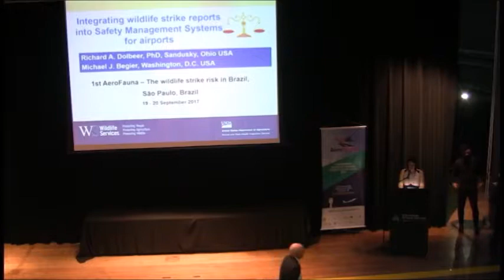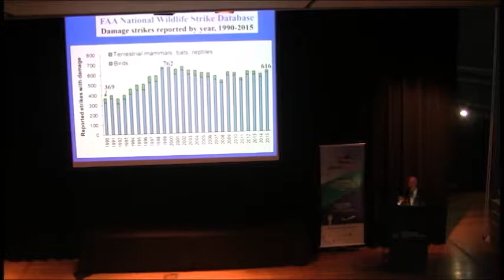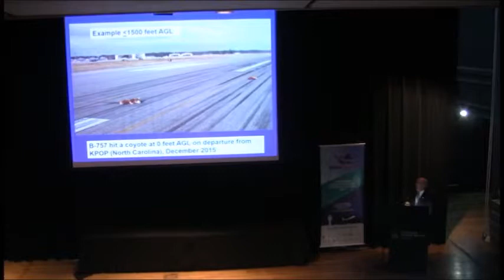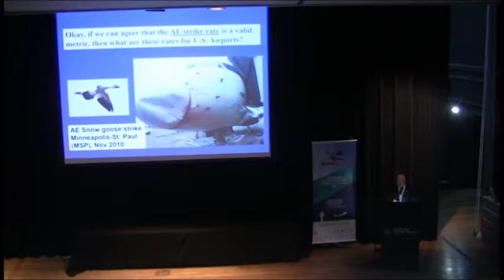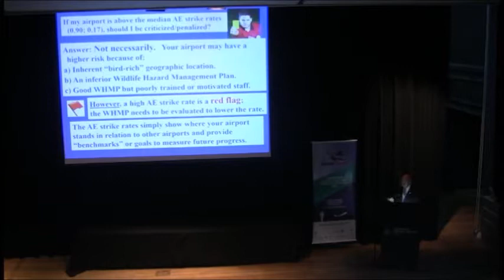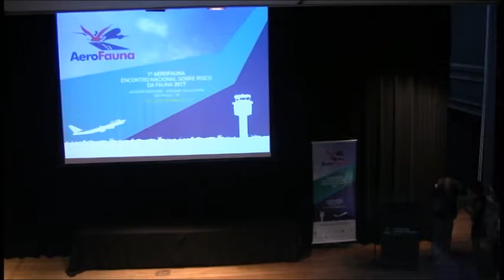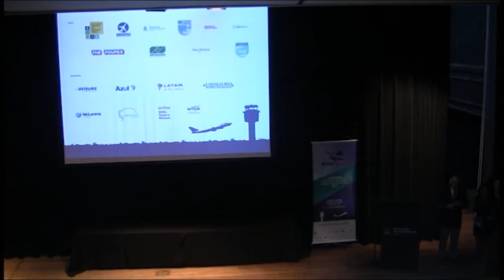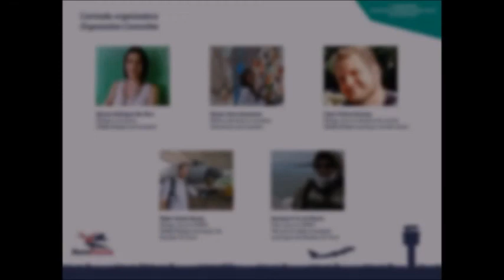Dia 1- n° 1. Integrando o reporte de colisões com fauna no SMS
Integrando o reporte de colisões com fauna no SMS
Integrating wildlife strike reporting into Safety Management Systems (SMS)
Palestra do Dr. Richard Dolbeer (USDA)